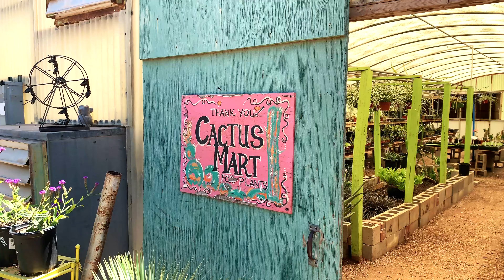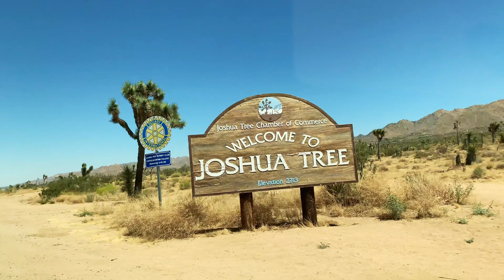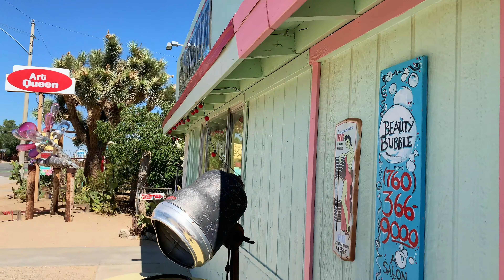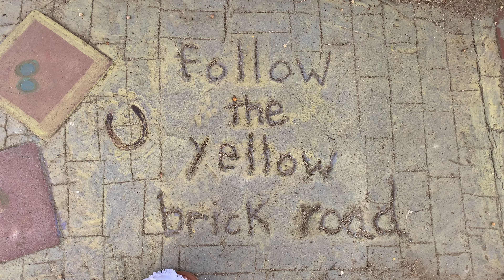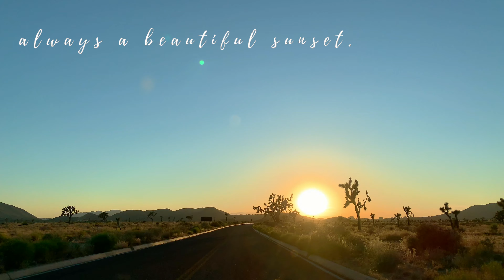TAKE A QUICK TRIP WITH ME: JOSHUA TREE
Went to Joshua Tree for a day and decided to film a short video of my adventures there & my favorite places. Enjoy!

Intro song & second song by Markvard